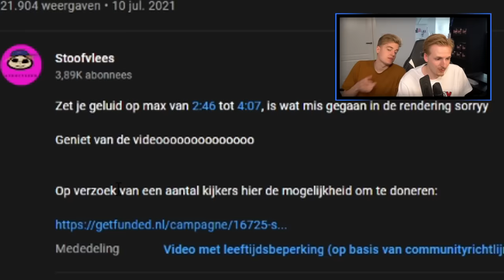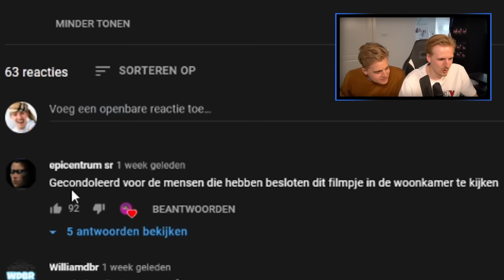WE MOGEN NIET LACHEN #31 met Matthy